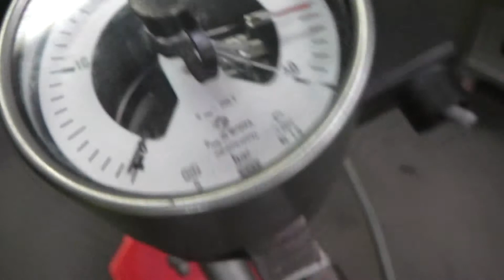Stainless Steel Pin Worker - Process Plant & Machinery Ltd